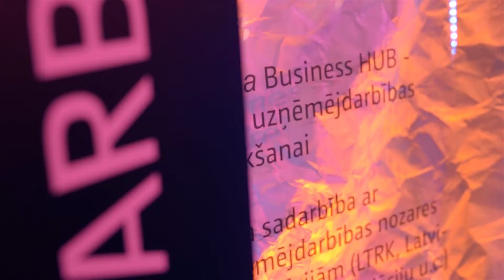Turība izstādē SKOLA 2018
Ieskats Biznesa augstskolas Turība dalībā izstādē SKOLA 2018.
Lielākā izglītības izstāde Latvijā SKOLA 2018 no 23. līdz 25. februārim norisinājās izstāžu centrā “Ķīpsala”.